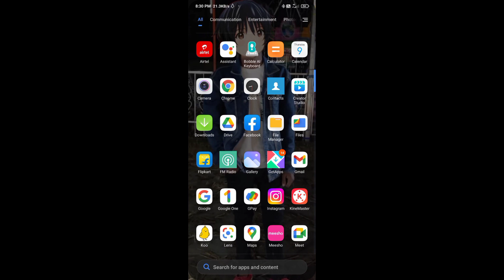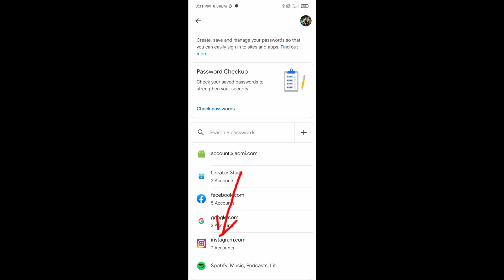ইনস্টাগ্রাম এর পাসওয়ার্ড 🤔ভুলে গেছেনগেছেন|how to instagram password see|instagram password show me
ইনস্টাগ্রাম এর পাসওয়ার্ড 🤔ভুলে  গেছেনগেছেন|কিভাবে বের করবেন সহজে জেনে নিন|instagram password show me
Hii guys ami ei video te bolbo vule jaoya instagram password kivabe ber korben

question -
-kaise dekhe
instagram password bhul gaye to kya kare without phone number and email
how to see instagram password and username
instagram password kaise dekhe
instagram password kaise dekhe google se
google se apna instagram password
instagram password problem
Instagram password
instagram password show kaise kareWait a minute, I'll be right back.
instagram er password kivabe dekhbo
how to instagram password see